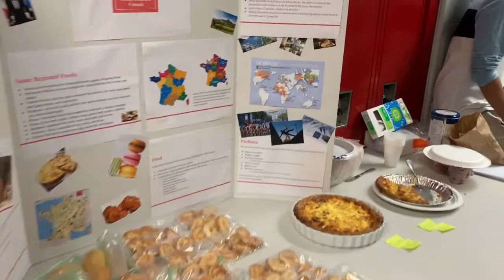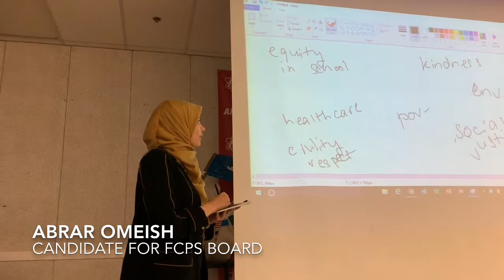2019 Just World Festival